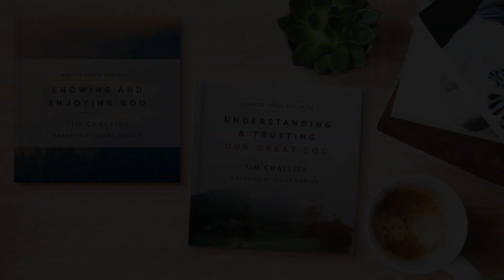Understanding and Trusting Our Great God by Tim Challies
This unique devotional from bestselling author Tim Challies features quotes and commentary that give readers a greater understanding of who God is.